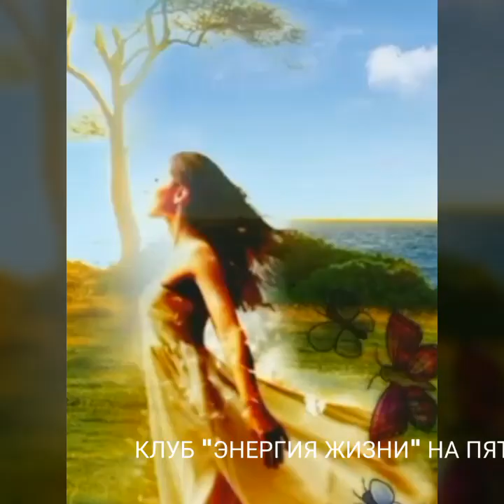29.07.2019 г. КЛУБ "ЭНЕРГИЯ ЖИЗНИ" в Тольятти.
Клуб "Энергия Жизни" Международного клуба "Долгожитель".